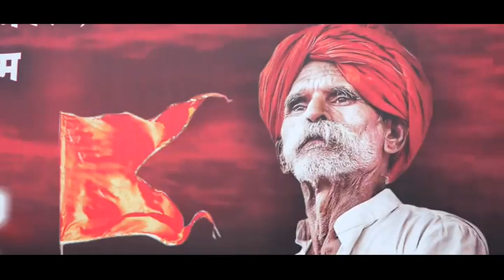SHRI DURGAMATA DOUD 2018 UNCHGAON KOLHAPUR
Video from विजय बापूसो गुळवे